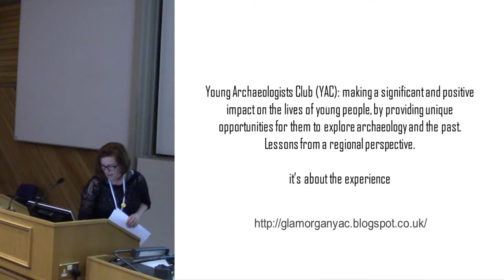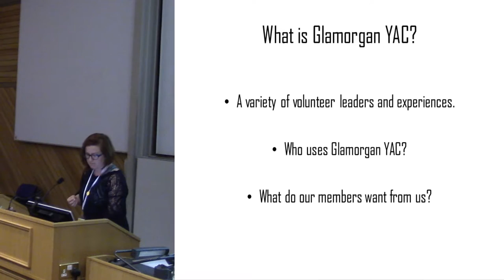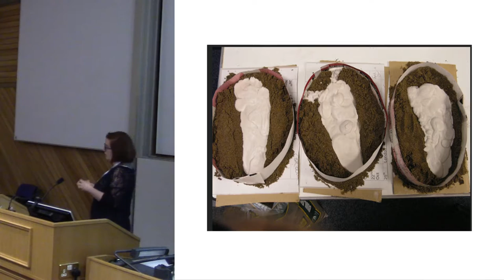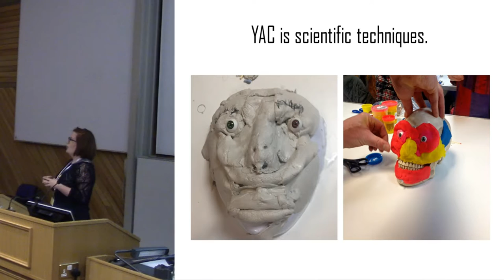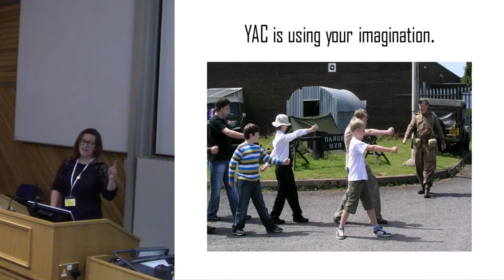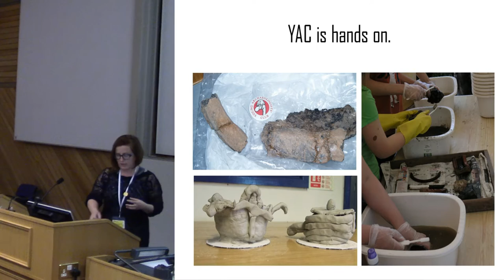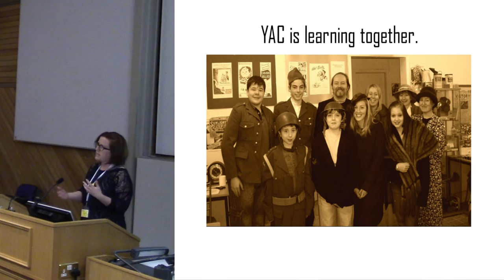Young Archaeologists Club: making a significant and positive impact on the lives of young people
What is YAC? The Young Archaeologists’ Club is the only club for young people interested in archaeology. We have a network of local clubs across the UK where 8–16 year olds can get their hands mucky doing real archaeology. Each club is run by a team of local adult volunteers from a range of backgrounds; some are professional archaeologists, others work in museums or schools. Many are just interested in archaeology and volunteer with YAC to further their own knowledge and experience. Every branch is unique and the experience of club members vastly different.

Is variation between YAC branches a problem, or is this broad range of YAC experiences contributing to the growth of a young generation who view archaeology and the historic environment from new and creative perspectives?

YAC branches are free to develop their own informal “archaeology curriculums” guided by collective experience grown over many years, with session plans and ideas shared within the YAC leaders network. Should YAC HQ provide a more prescriptive guide to which archaeological stories must be told, or is the current flexible approach the right one?